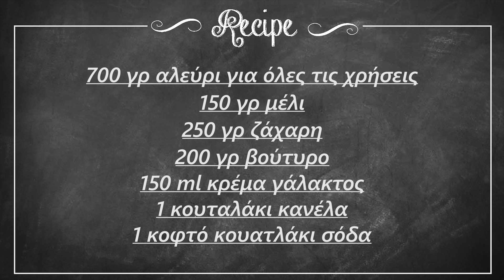Πανέμορφο Χριστουγεννιάτικο μπισκοτόσπιτο με πουράκια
Copyright Foodaholics.gr 2017